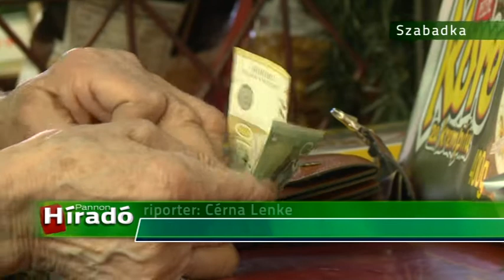2015 01 04 Egyik napról a másikra élünk